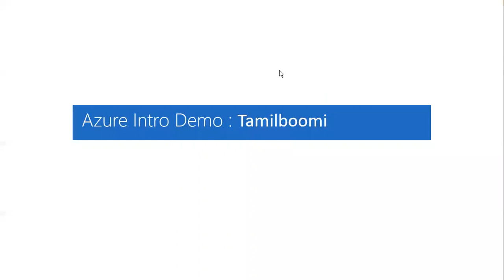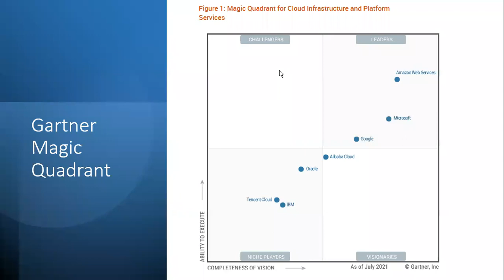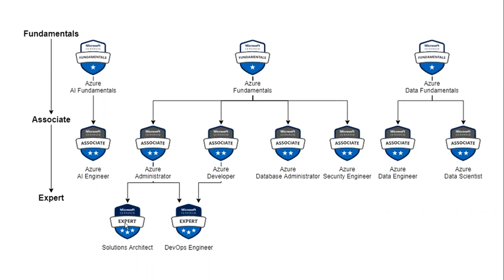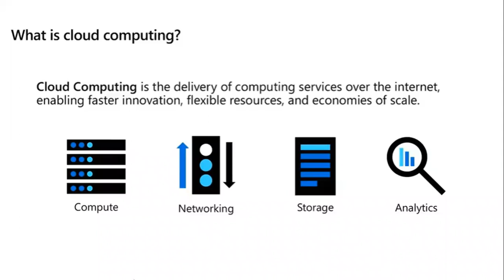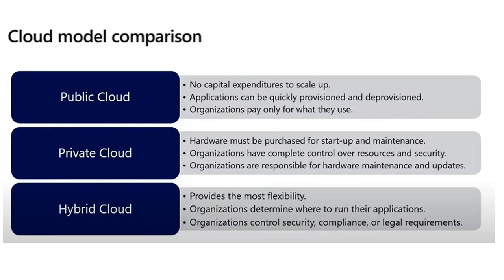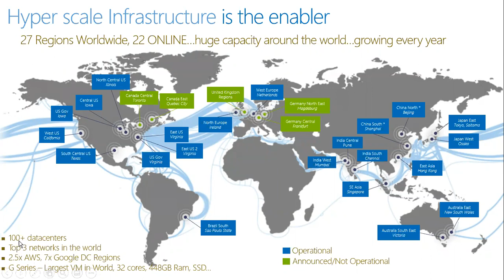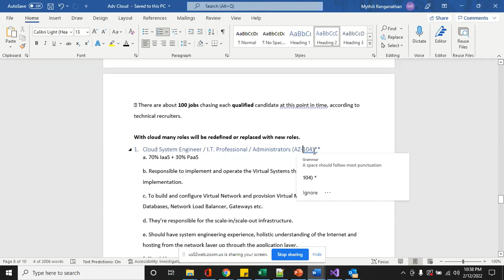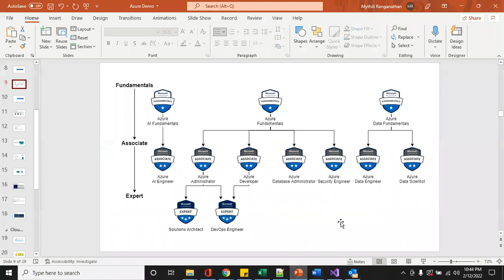Azure Cloud Introduction In tamil | Online Course